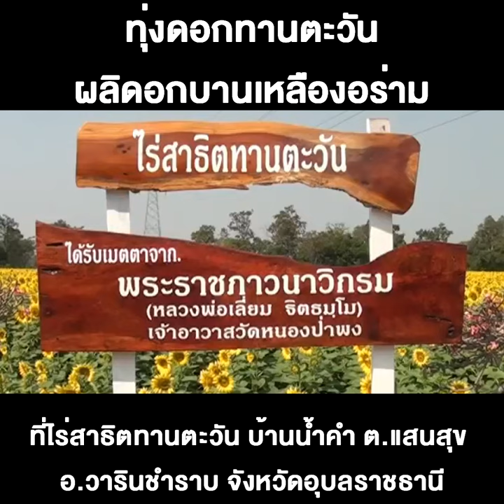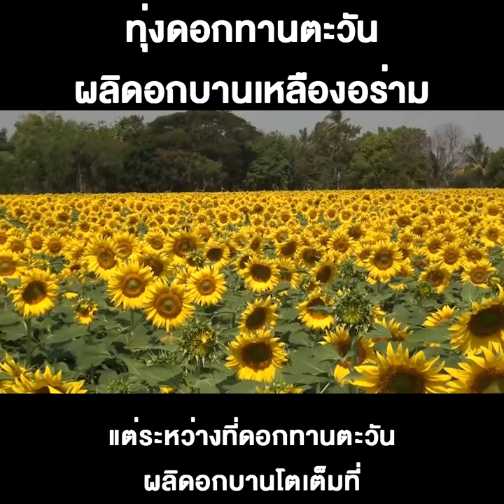ทุ่งดอกทานตะวัน ผลิดอกบานเหลืองอร่าม @วารินชำราบ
อุบลราชธานี - นักท่องเที่ยวแห่ชมทุ่งดอกทานตะวันที่ อ.วารินชำราบ ซึ่งกำลังผลิดอกบานเหลืองอร่ามในจังหวัดอุบลราชธานี พร้อมรับลมหนาวที่พัดเย็นสบายตลอดทั้งวัน